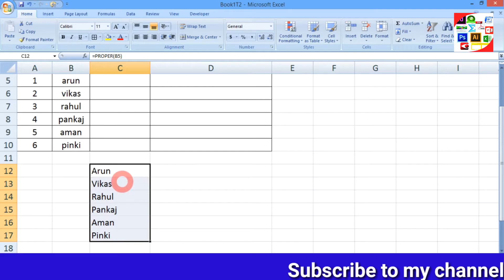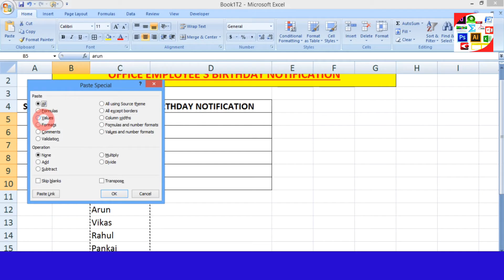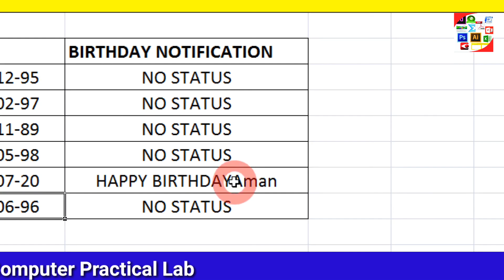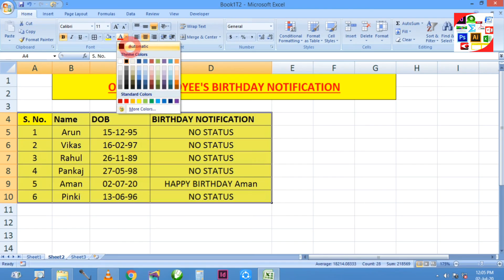Birthday Notification Formula Excel me Kaise Use Kare | Message Update in Excel | Excel Notify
Namaskaar dosto "COMPUTER PRACTICAL LAB" mein aap sabhi ka hardik swagat hain...

Dosto aaj ki video mein main baat karne wala hu... Birthday Notification Formula Excel me Kaise Use Kare | Message Update in Excel | Excel Notify

Nd so plzz watch the video till the end...

Dosto aap mere niche diye huye link par click karke bhi mujhe follow kar sakte hain...

Computer Practical Lab हिंदी youtube चैनल है जो आपको Internet, Computer, Technology के बारे में हिंदी में जानकारी देता है

मेरे चैनल पर विजिट करने के लिए आपका धन्यवाद!
APPRECIATE YOUR VISIT TO MY CHANNEL

Dosto aap meri or bhi aise video dekhne ke liye niche diye huye video ke link par click kare...

How to create a mail merge with Excel || एक्सेल मैं मेल मर्ज का उपयोग कैसे किया जाता हैं